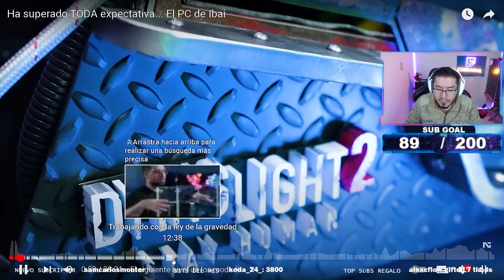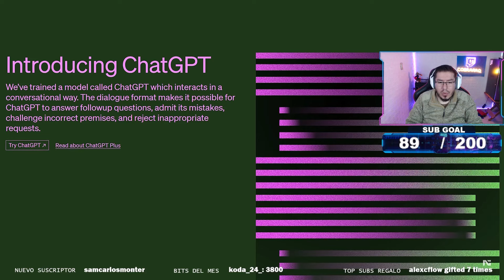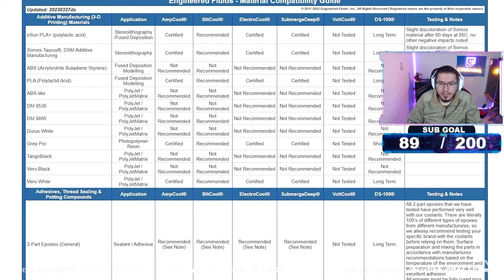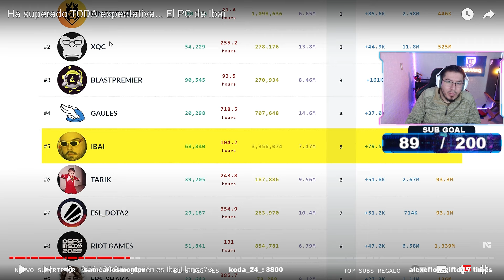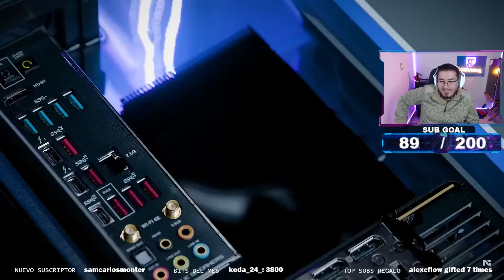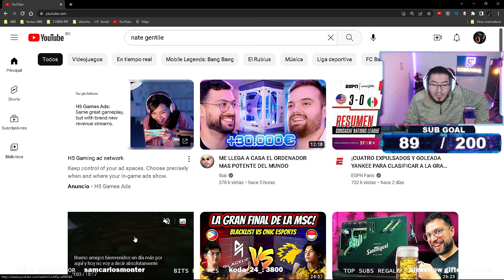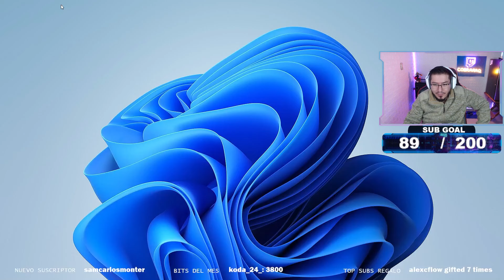EL NUEVO PC DE IBAI ES UNA LOCURA BY NATE GENTILE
Este es un extracto del stream de twitch donde reaccionamos al ultimo PC de IBAI armado por Nate Gentile.